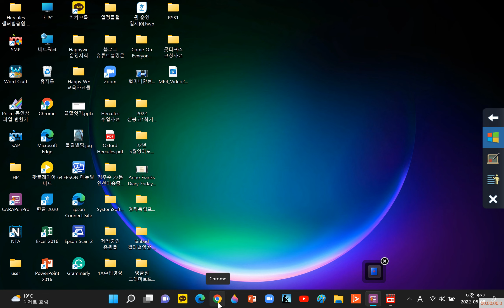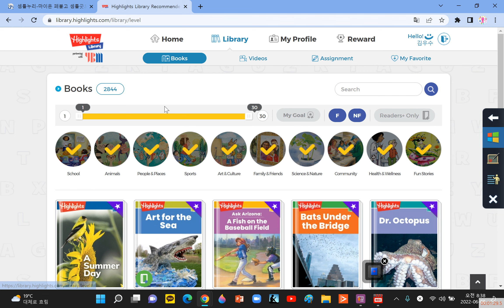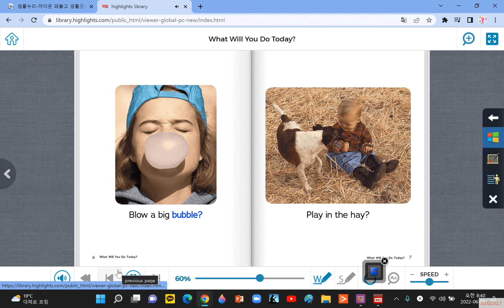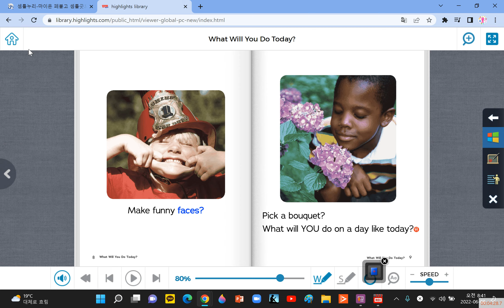하이라이츠도서관에서 책읽기안내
원서읽기는 그 나라 언어를 배우는 유일한 방법이라고 크라센박사님이 소개하셨지요. 즐겁게 영어책을 읽도록 자녀들을 도우신다면, 영어학습은 이미 성공한 것이라고 볼수 있습니다.